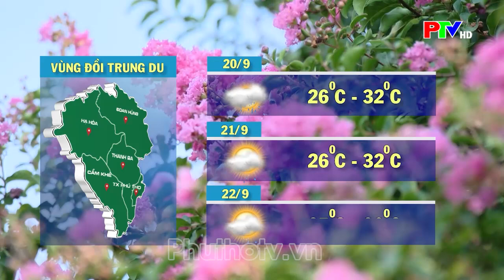Thời tiết Phú Thọ ngày 20/9/2024